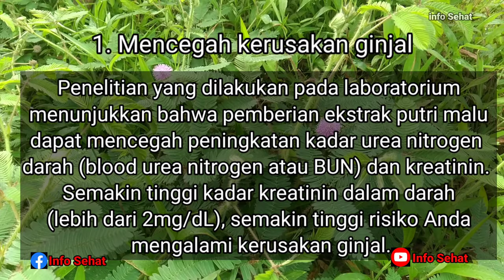Tahukah kamu Apa saja Khasiat Tanaman "Putri Malu" Bagi Kesehatan Tubuh ???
5 Manfaat dan Khasiat Tanaman Putri Malu :
1. Mencegah Kerusakan Ginjal
2. Meredakan Batuk
3. Kaya Kandungan Antioksidan
4. Mengobati luka
5. Membunuh Parasit dalam Tubuh

Putri Malu memiliki sifat antibakteri, antidepresan, antivenom, afrodisiak, antiasma, antikonvulsan, dan anti-kesuburan. Selain itu, tumbuhan ini juga punya sifat emetik, tonik, dan obat penenang, serta kaya akan alkaloid, asam amino non protein atau mimosin, sterol, tanin, terpenoid serta asam lemak.